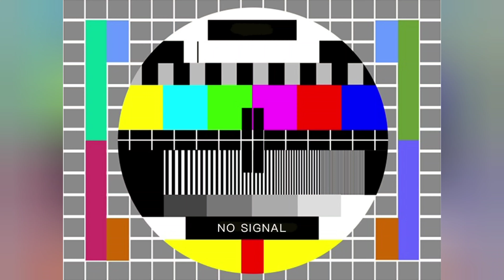ŚCIANA TV NA SREBRNO I STALOWO. Masa Cadoro Argento w nietypowej odsłonie.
Cześć

Dzisiaj mam dla Was nietypową odsłonę dekoracji ŚCIANY TELEWIZYJNEJ.
Masa Cadoro Argento położona w srebrzyste pasy.

INTERESUJE CIĘ
ZAKUP MATERIAŁÓW lub MONTAŻ
Zapraszam do skorzystania z oferty:

Muzyka pobrana z programu YouCut
Muzyka: Carnival
Muzyk: SoundCarousel